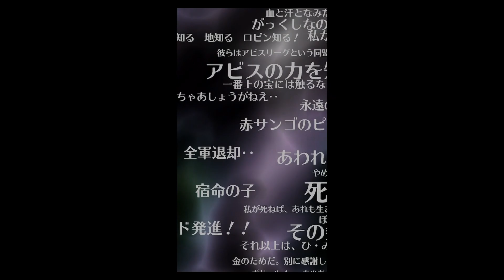【ロマサガRS】UDXとか色々引いてみた【ロマンシングサガリユニバース】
UDX、復刻Romancing祭、Romancing祭カタリナ編をそれぞれ引いてみた動画になります